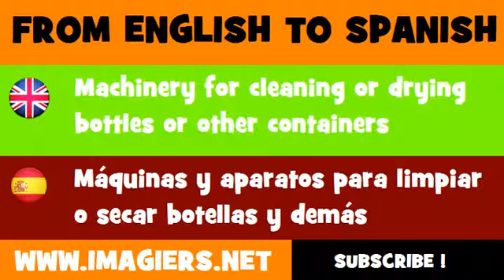ESPAÑOL = INGLÉS = Máquinas y aparatos para limpiar o secar botellas y demás recipientes